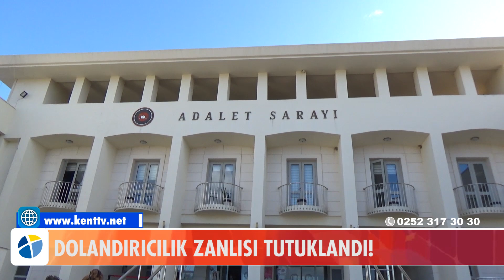DOLANDIRICILIK ZANLISI TUTUKLANDI!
Bodrum'da, dolandırıcılık suçlarından hakkında yakalama kararı bulunan şüpheli tutuklandı.
Güvenlik güçleri, hakkında "başkalarına ait kredi kartını kötüye kullanma, resmi belgede sahtecilik" gibi 20'ye yakın dolandırıcılık suçundan çıkarılan yakalama kararıyla 2 yıldır aranan A.Ş. adlı zanlının Yalıkavak Mahallesi'nde olduğunu tespit etti. Belirlenen adrese operasyon düzenleyen ekipler, şüpheliyi sahilde gezerken yakaladı.

Emniyetteki işlemin ardından adliyeye sevk edilen zanlı, çıkarıldığı nöbetçi sulh ceza hakimliğince tutuklandı.